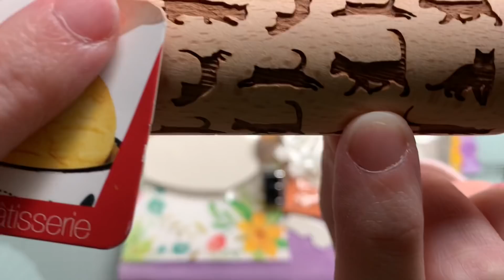Dans ma bal 📬 merci Marilyne 🌸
Coucou !!!
Bizouilles